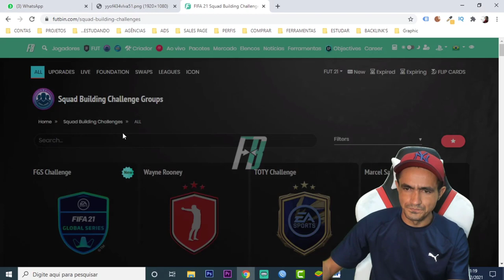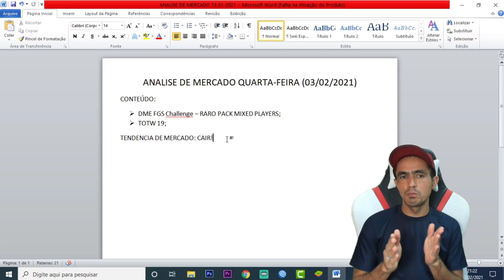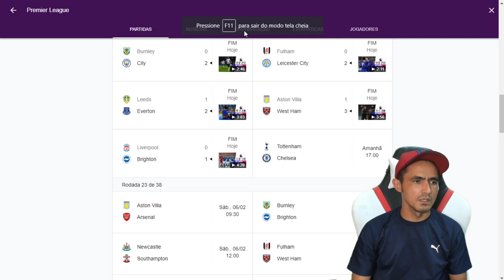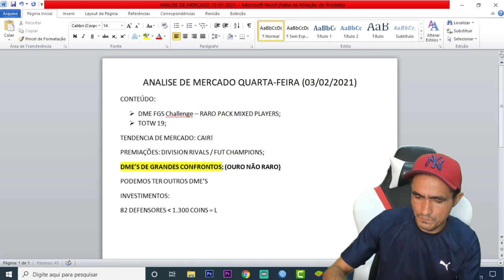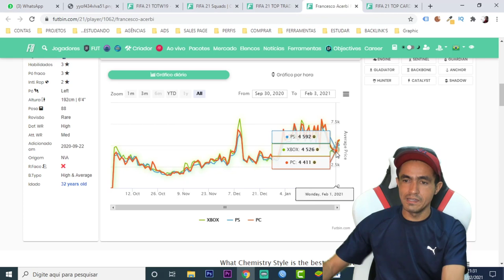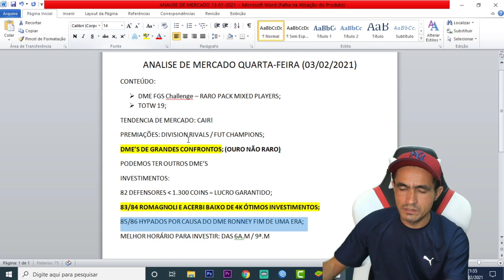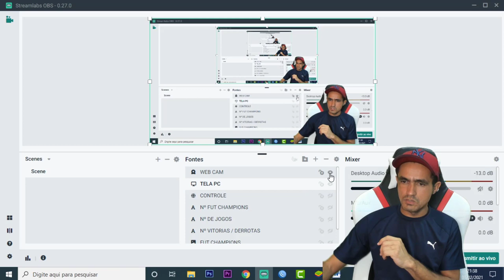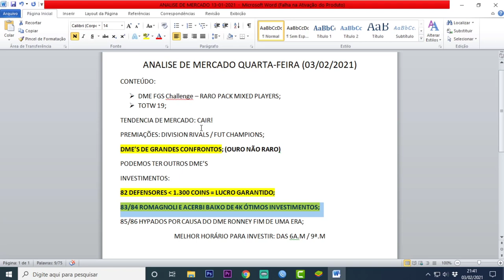FIFA 21 💥 DICAS DE TRADE PRÉ EVENTO FUTURE STARS MELHORES INVESTIMENTOS PARA GANHAR COINS🎮❗